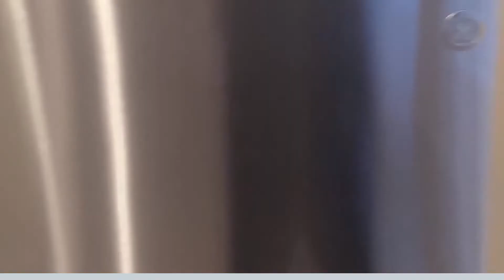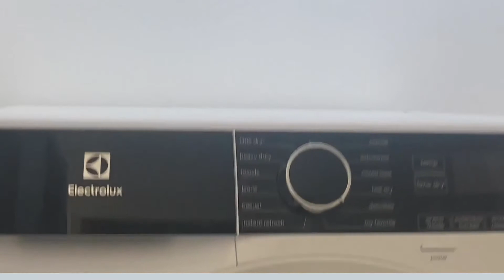22 Vandewater #201 Studio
This North Beach apartment will brighten up your day. Wide bay windows flood this classic beauty with natural daylight. Updated kitchen appliances, brick fireplace, and in-unit laundry make this residence the perfect place to wind down.